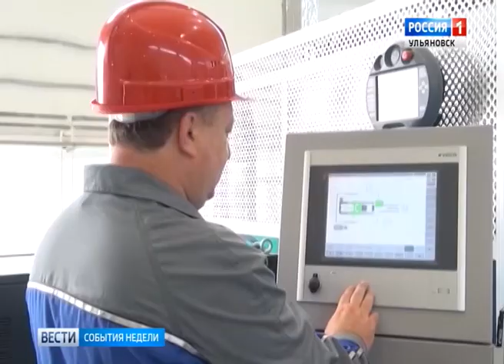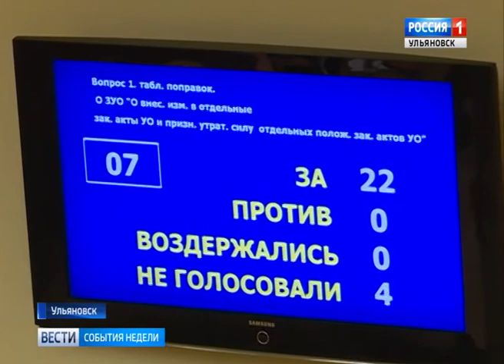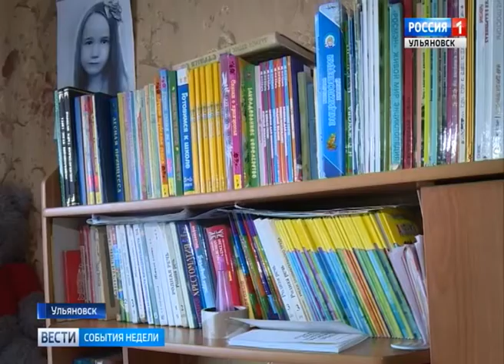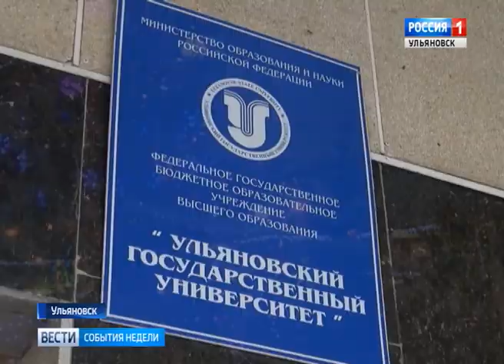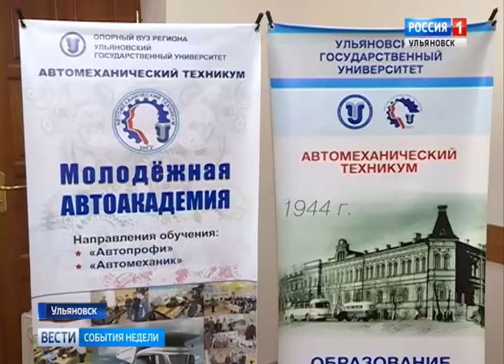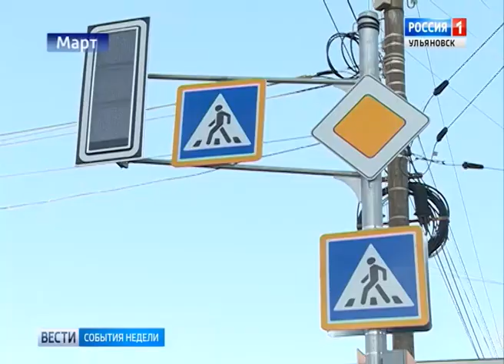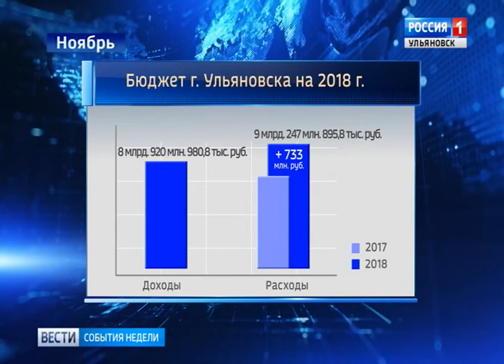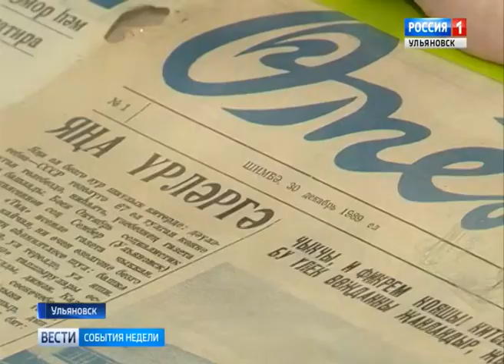"События недели-Ульяновск" - 24.12.17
- Ульяновск на взлёт! Область подводит итоги года. Хорошие достижения в промышленности, медицине и образовании.  Взят курс на развитие технологий и цифровую экономику
- Первым делом законопроекты, а каникулы потом. Депутаты областного парламента провели последнее в уходящем году заседание. На повестке в основном социальные вопросы.
- Интеллектуальная элита и будущее региона. Опорный ВУЗ  делится успехами и намечает планы. В студии ректор УлГУ Борис Костишко.
- Ремонт дорог, благоустройство и праздники! Чем запомнился2017 администрации города. Небольшой обзор событий уходящего года.
- Кампания прошла без проблем. План выполнили. Военком области  в нашей студии подвел итоги призыва и рассказал, как работает комиссариат.
- 20 лет на благо татарской культуры. Ульяновская национальная автономия отметила юбилей.